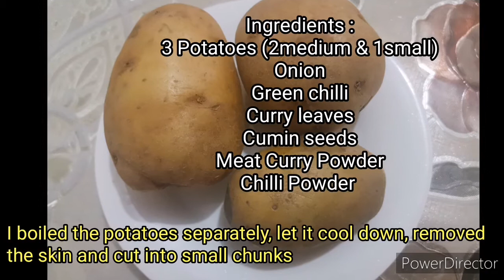Vegetarian Meal - Home cooked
Recipes of Veg. Meal includes:

Dhal (Sambaar)
Cabbage Fry
Mango Chutney
Potato Fry